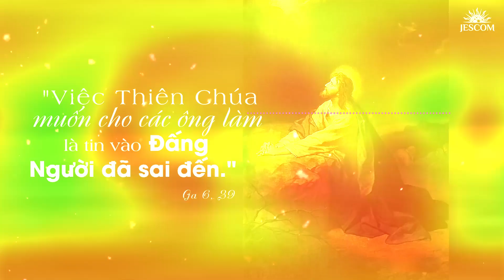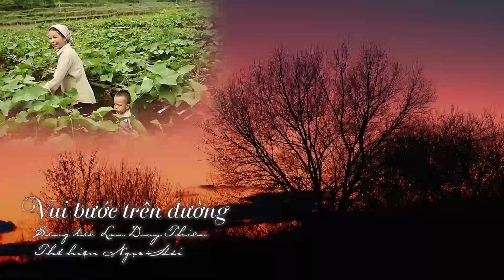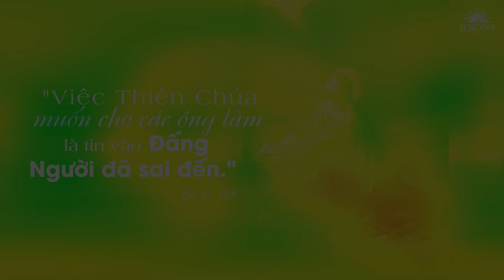BÀI TÌNH CA “VÌ NGÀY MAI TƯƠI SÁNG” | RADIO NGƯỜI BÊN LỀ